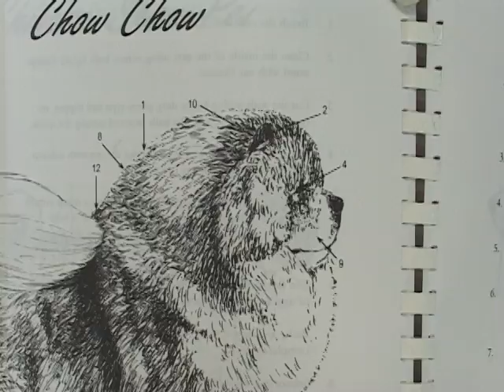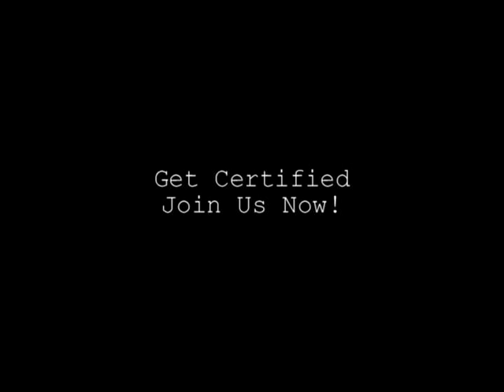How to groom a chow chow. Chow chow grooming at